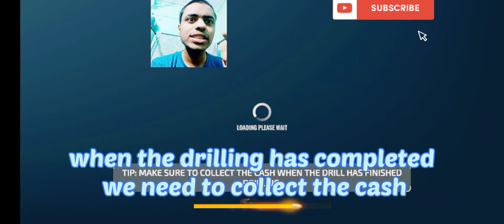BUY NEW RIFLE & CUSTOMISE RIFLE ENTERTAINER 🃏 FACE mazaGamz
mazaGamz gaming

we buy EASTWOOD 70 RIFLE
          AK 47

we customized ASSAULT RT4
                     PAS 12